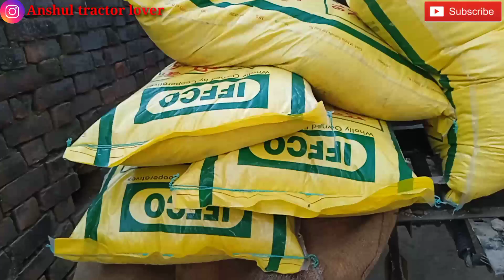10 बोरी खाद कल्टीवेटर पे लोड फुल लिफ्ट डाउन कल्टीवेटर जोताई Sonalika di Rx 35 with kultiveter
10 बोरी खाद कल्टीवेटर पे लोड फुल लिफ्ट डाउन कल्टीवेटर जोताई Sonalika di Rx 35 with kultiveter

Namaskar doston aap sab logon ka mere channel me swagat hai hum tractor related video banate hai new tractor review tractor stunt all tractor or sabhi videos mere channel par mil jayengi ja kar videos ko dekho enjoy kro and like comment share subscribe jarur kre